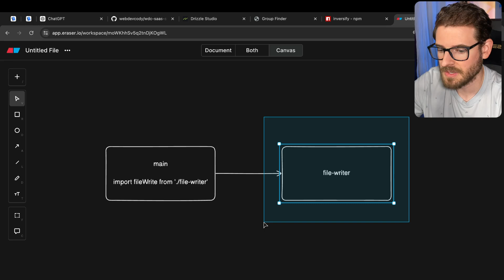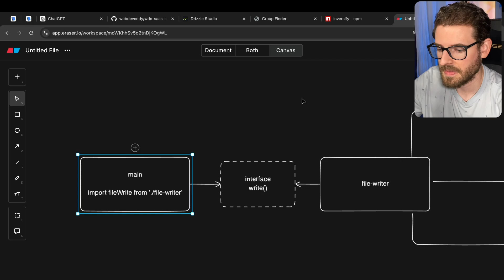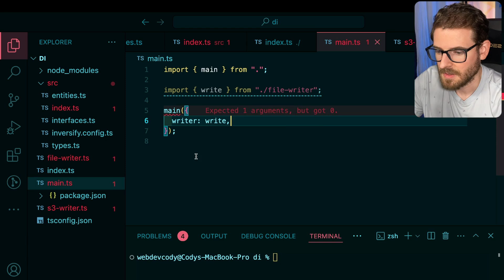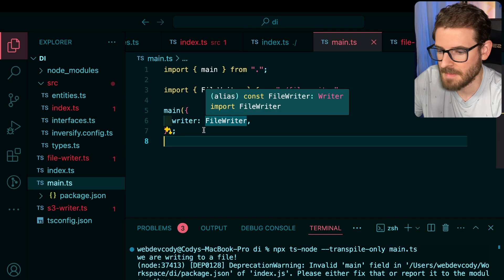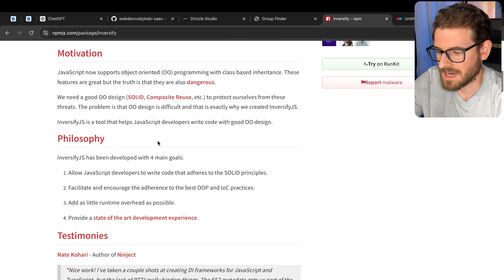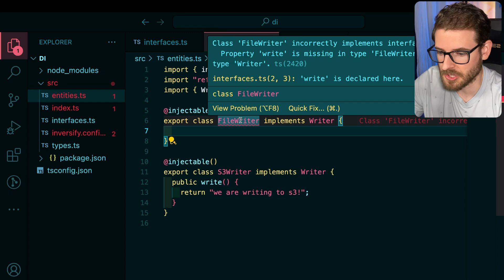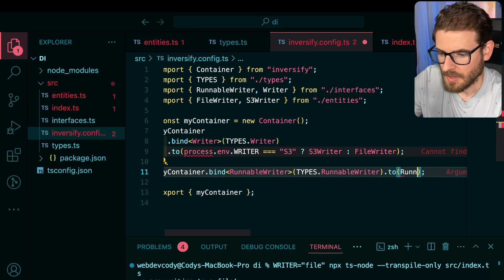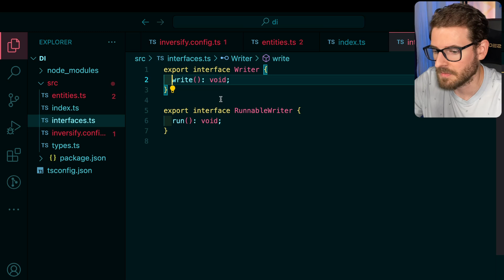Why I dislike inversion of control containers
Become a YT Members to get extra perks!